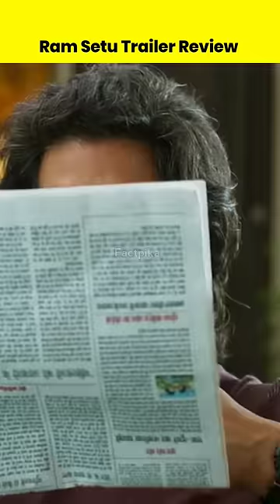Ram Setu Trailer Review 🔥😱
🥰 You Can Also Be Youtuber hai 🤩

👏My Phone - Realme 6
👏Editing App - Kinemaster ( Google wala )
👏Mic - Internal Mic With ( Pop Filter )

💟Instagram I'd ( aao milkar baate kare )